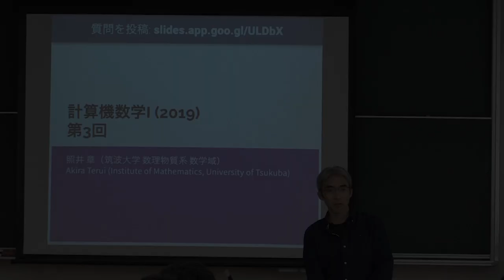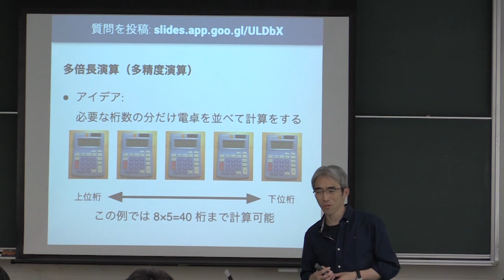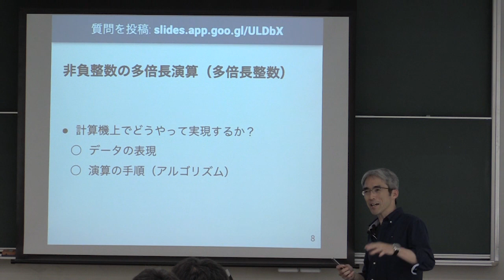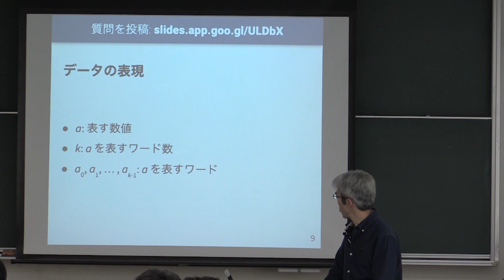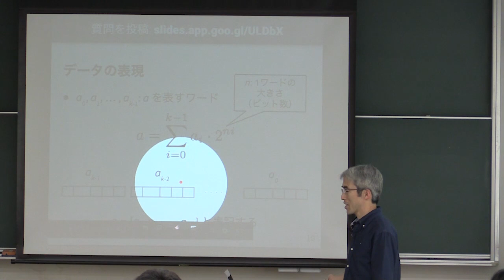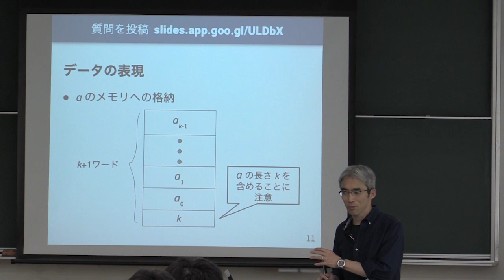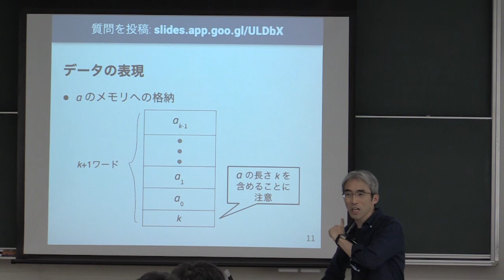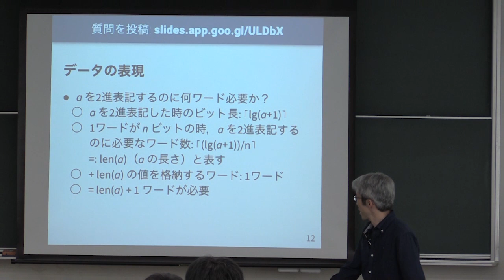計算機数学 I 2019 (3-1) 多倍長整数の表現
多倍長整数の表現．